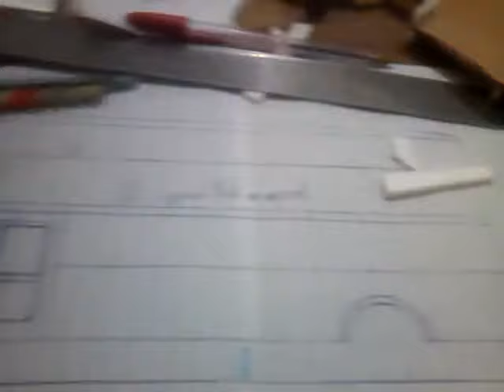Réplica Controle Remoto de Ónibus antigo 2 andares do Brasil. . Fabricação Artesanal parte 1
Construindo um Réplica de Ónibus antigo que já rodou no Brasil. Miniatura em escala 1:32. Do desenho ate funcionar! Rico em detalhes
Ajude o canal a sobreviver clicando em gostei, marcando o sininho e compartilhando o vídeo.
         Alan Costa Miranda
         Nubank